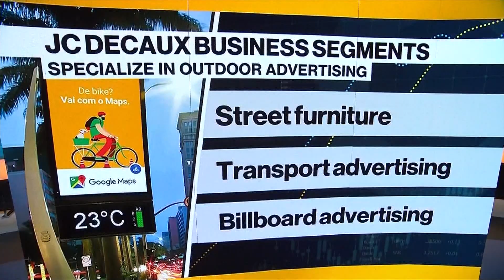JCDecaux CEO: Want 'Maximum' M&A Firepower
Advertising giant JCDecaux is planning more acquisitions to grow in "core Europe" and South America. Chief Executive Officer Jean-Francois Decaux spoke to Bloomberg about the firm's results and revenue growth. He also said the French firm is not seeing an impact from Russia's invasion of Ukraine "for the time being," as the firm decided to exit Russia almost two years ago.